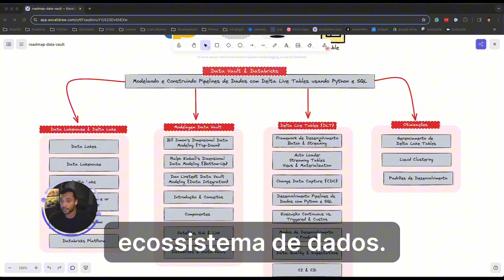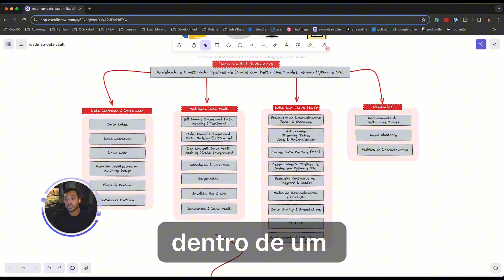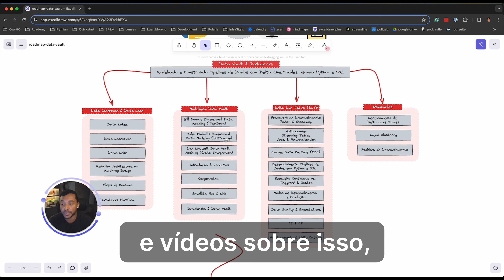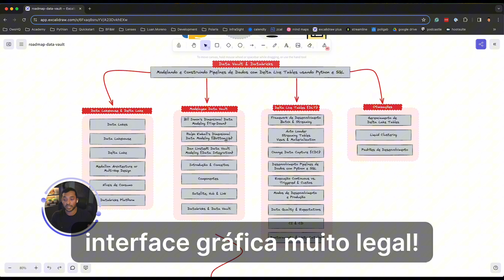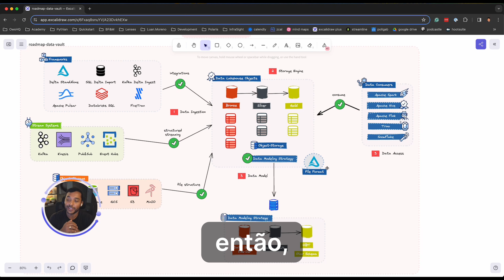WORKSHOP Data Vault & Databricks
➡️ Databricks e Data Vault: A combinação perfeita para entregas escaláveis de PROJETOS DE ANALYTICS!

✅ Interação com Principais OBJECT-STORAGES do Mercado;
✅ MODELAGEM PRECISA com Data Vault;
✅ Incorporação DATA QUALITY no Processamento;
✅ Desenvolvimento e Orquestração de Pipelines com DLT

🌐 WORKSHOP Data Vault e Databricks: Modelando e Construindo Pipelines de Dados com Delta Live Tables usando Python e SQL

Participe e receba:
✅ Repositório de Código
✅ Desenhos no Excalidraw
✅ Certificado de conclusão
✅ 07 horas de conteúdo e hands-on
✅ 01 ano de acesso à gravação
✅ Conteúdo 100% Online

➡️ Toque no Link abaixo para ver a programação completa!